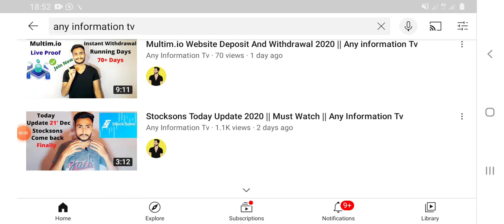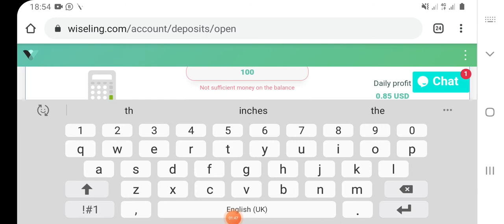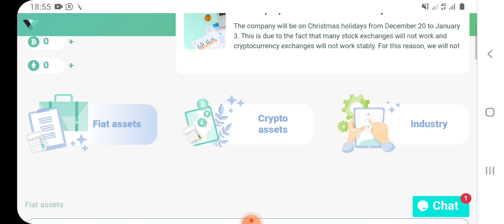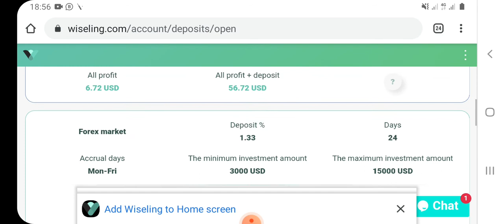Wiseling Website Review Live Deposit And Withdrawal 2020 || Any Information Tv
Wiseling Website Review Live Deposit And Withdrawal 2020